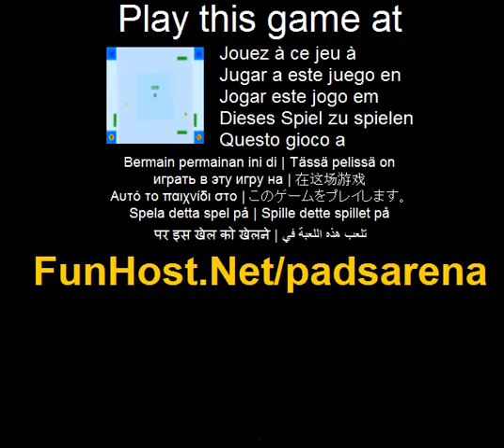Kuddar arena - spel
På Kuddar Arena är en snabbrörlig arkadspel. Det finns 4 kuddar, en för varje sida av lekplats. Flytta dem bara flytta musen, och slå bollen utan att aldrig låta det gå ut i uppspelningsområdet. Var försiktig, bollen kommer att gå snabbare och snabbare! I hålet i mitten av arenan, visas ibland ytterligare bollar, poäng bonusar eller barriär powerups. Flytta kuddar med musen, och slå bollen utan aldrig låta det gå ut i uppspelningsområdet. Varje gång du träffar bollen med en pad, kommer du att få 1 poäng. I hålet i mitten av arenan, visas ibland ytterligare bollar och bonusar. För att plocka upp dem, röra dem med en pad. Bonusar är:-stjärnor (som ger dig 10 poäng); -barriär powerups, som kommer att skapa ett tillfälligt hinder bakom pad som plockade upp bonus.(Åtgärder, andra)